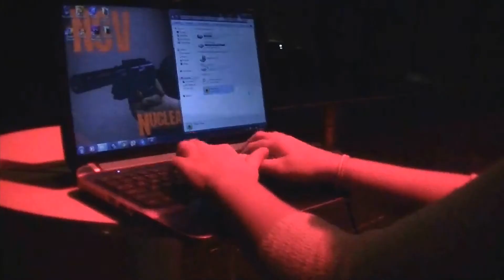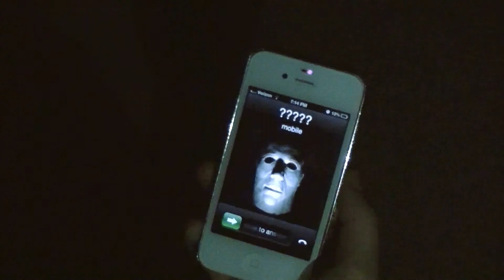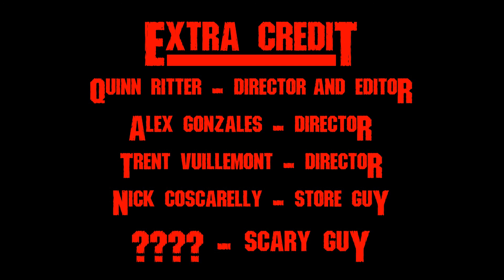Oscars 2013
i do not own the rights to the song "check my brain" by alice in chains. im not making any sort of profit off of this video it was made strictly for fun. i hope you can all enjoy it!